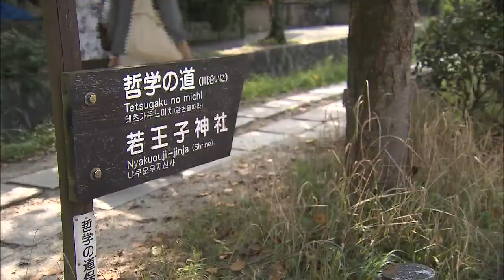2013.9.13 VOICE 「週末なび」 京都のさんぽ道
報道カメラマンが「週末のイチ押しスポット」を映像でナビゲートするコーナー『週末なび』。
この週末に行ってみたいと思うスポットをＶＯＩＣＥのカメラマンが取材し、映像で紹介します。放送は毎週金曜日。